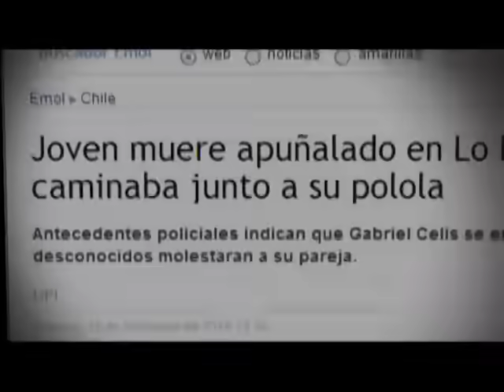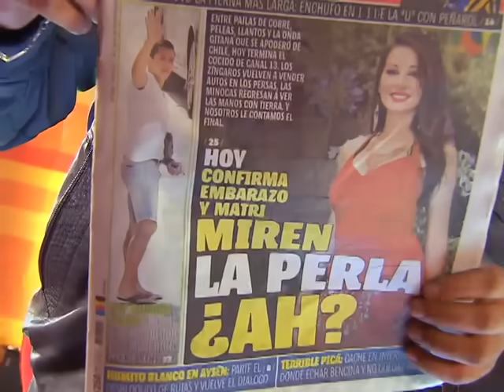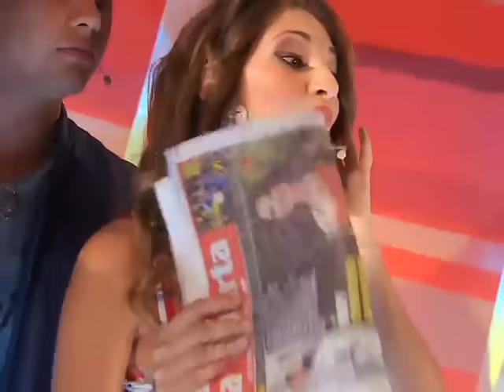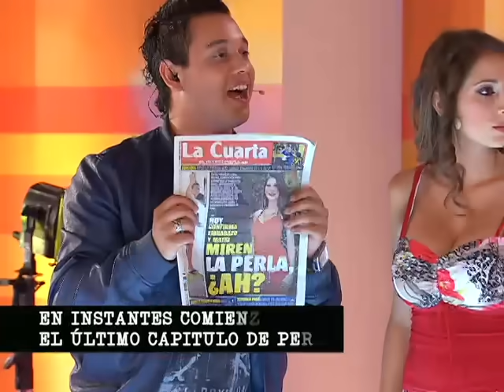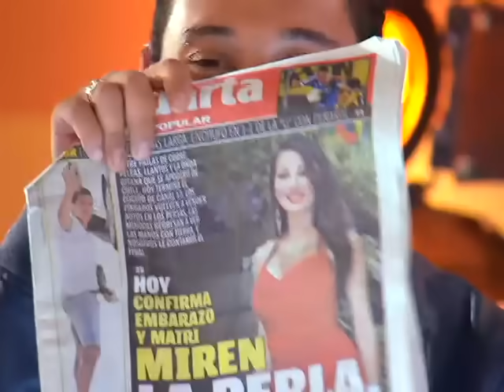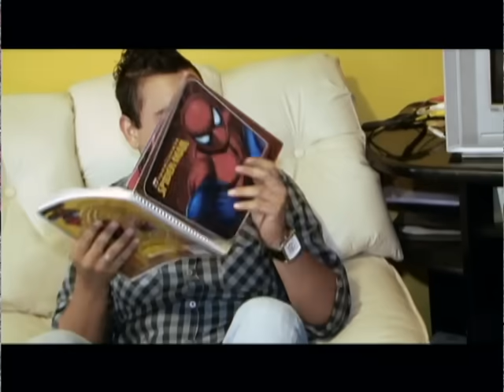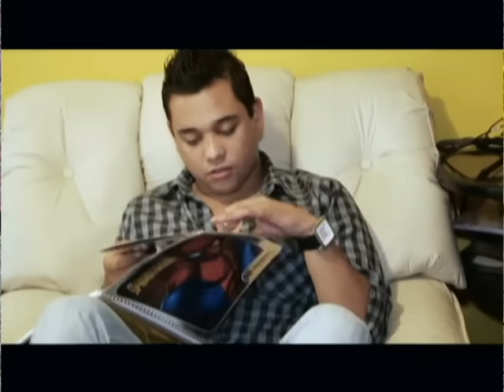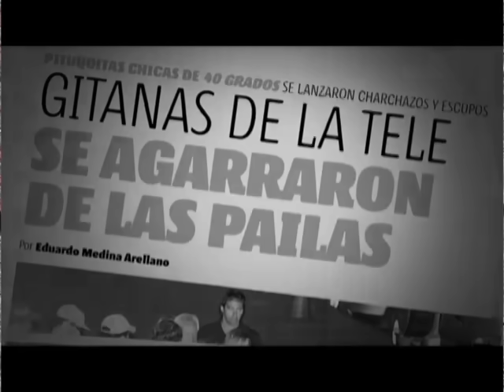Capítulo 48 | Perla